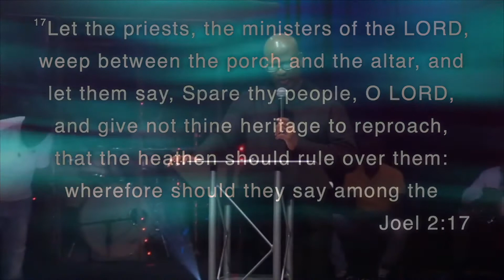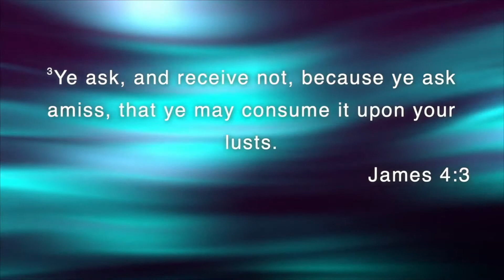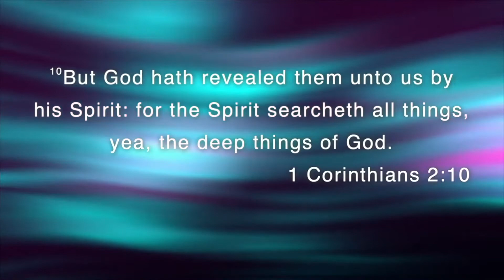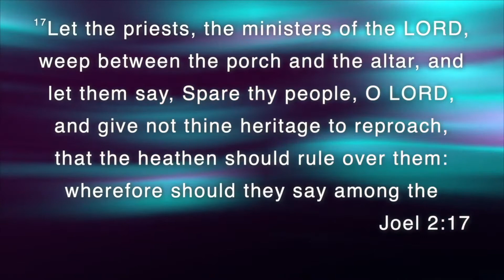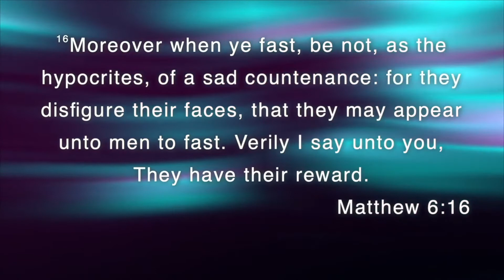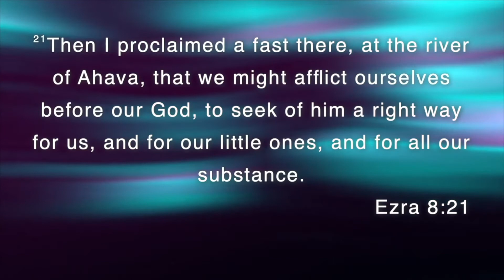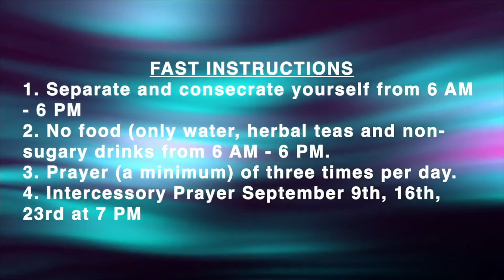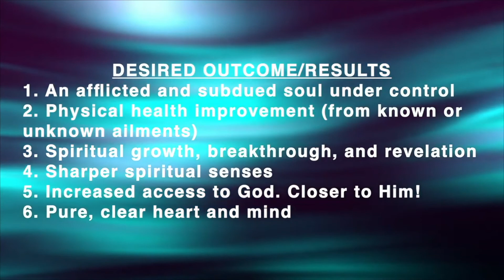Be All That You Can Be Part II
In Part 2 of the sermon "Be All That You Can Be," Pastor Terrence teaches us how to separate ourselves from the world we're in so that we can close the gap in the world we're of.